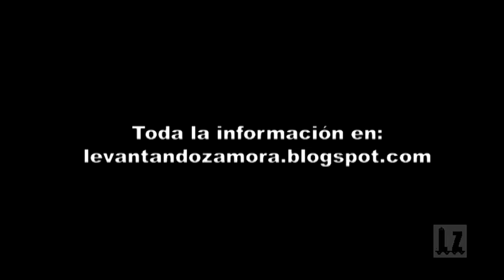29.Levantando Zamora - Zamora, Ciudad Seca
Levantando Zamora es el informativo de humor sobre la actualidad zamorana. En el capítulo 29, repasamos algunas noticias que hemos denunciado anteriormente y que no nos han hecho caso.

En colaboración con: Multicines Zamora

Depósito Legal: ZA-149-2014